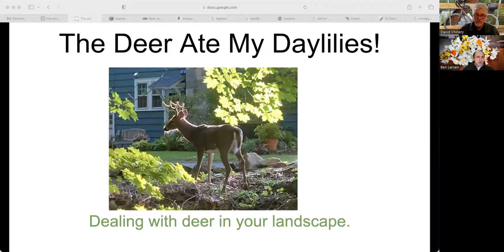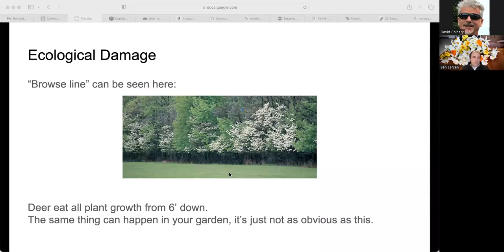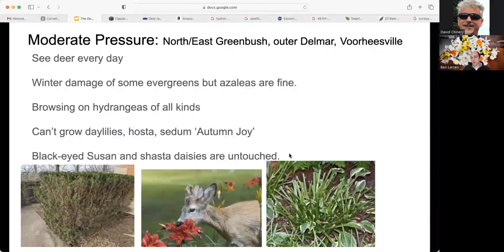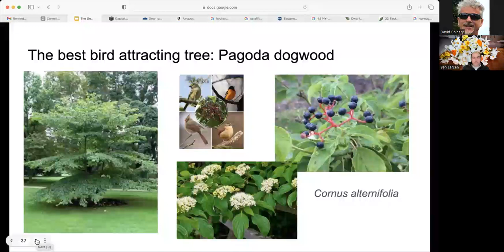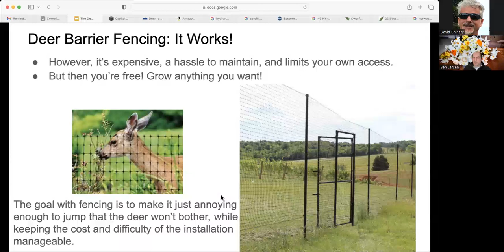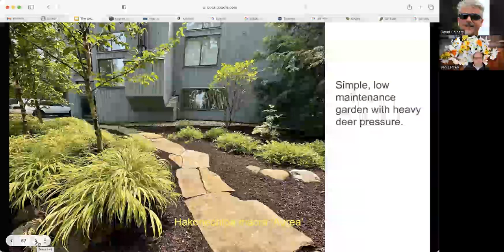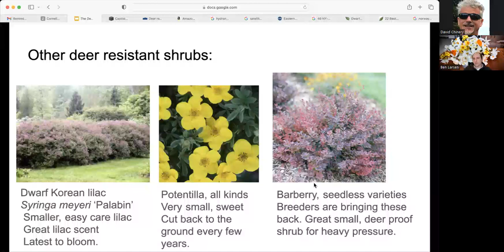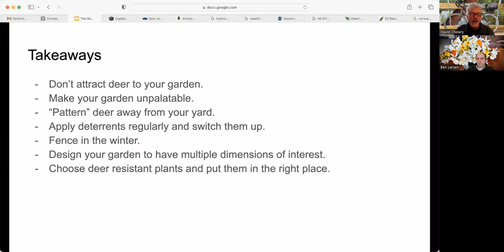The Deer Ate My Daylilies! Dealing With Deer In Your Landscape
Deer browsing can make gardening a challenge!  Join Ben Larsen, owner of Habitat Garden Design in Troy, for a discussion of how to deal with our local deer.